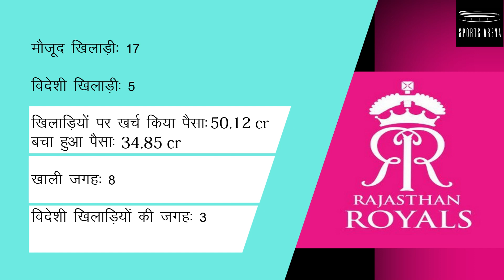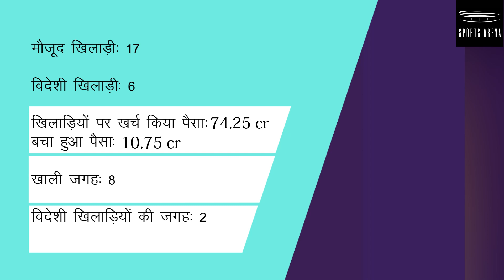IPL 2021 Player Auction Live Dream 11 IPL | CSK, RCB, KKR, SRH, MI, KXIP, DC, RR | Sports Arena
Dream11 IPL 2021 Player Auction Live | CSK, RCB, KKR, SRH, MI, KXIP, DC, RR Dream11IPL IPL2021 IPLAuction2021 Dream11 IPL Auction 2021 Live Streaming ,IPL Auction Live Updates Players List, Teams, Schedule, Squads, IPL Auction 2021 Live Streaming, Watch IPL T20 Live Cricket. IPL 2020 Teams Chennai Super Kings Delhi Capitals Kings XI Punjab Kolkata Knight Riders Mumbai Indians Rajasthan Royals Royal Challengers Bangalore Sunrisers Hyderabad